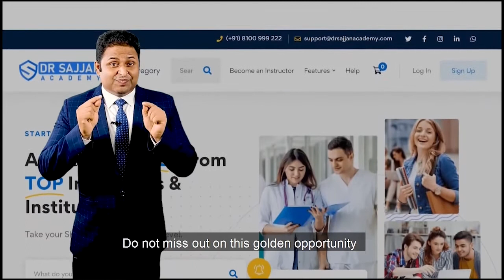Dr Madhura M | Consultant ophthalmologist | Vasan Eye Care Hospital | Bangalore, karnataka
What after MBBS? or which Speciality after MBBS?

Get answers to all these questions to form more than 100 specialists from across India covering 22 plus specialties.

Why choose xyz (Your) specialty?
What would be the advantage of taking xyz (Your) specialty as a career?
What would be the disadvantage of taking xyz (Your) specialty as a career?
In your view for whom this career choice is ideal?
What are the super specializations available in this field?
What are the career opportunities for this field in India?
What are the career opportunities for this field abroad?
What would be the earning potential in this field?
What's your view on the Work-life balance which a doctor can have in this career?
What's your experience in the field?
What challenges have you faced in your career?
What has been the best part of taking this specialty as a career?
What's your guidance for our young doctors in choosing this field?

You will hear from some of India’s most successful Consultants, Academicians, and Practitioners. You will also get an insight into their journey and life experiences